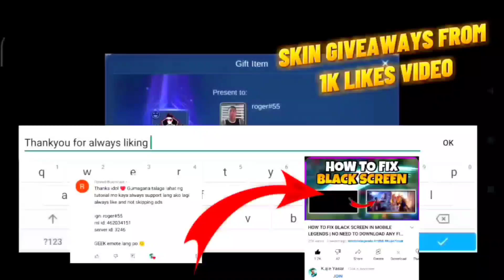DO NOT MISS THE FREE DRAW TICKET ON DOUBLE 11 LOTTERY EVENT